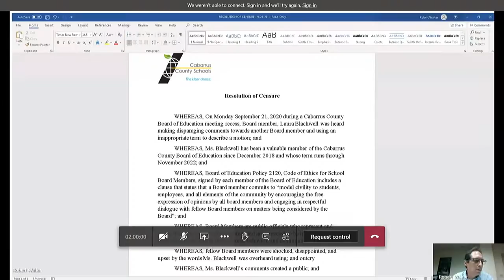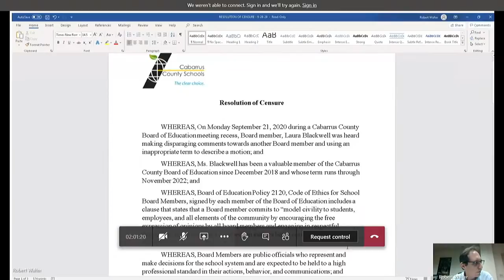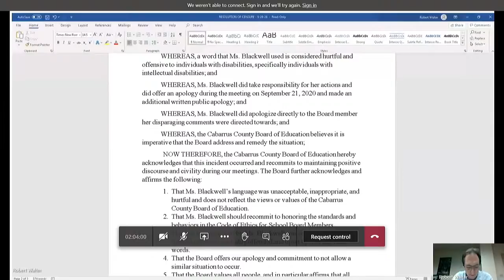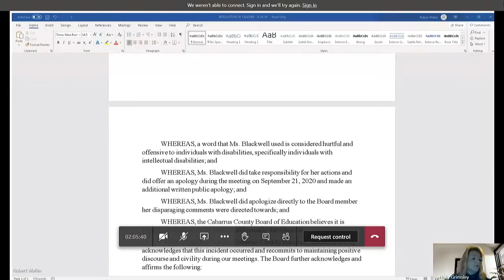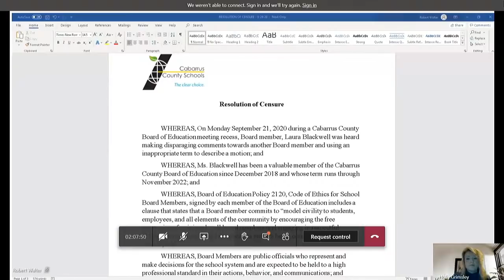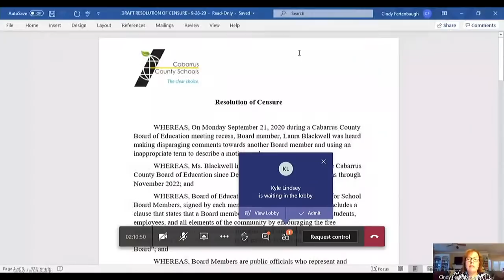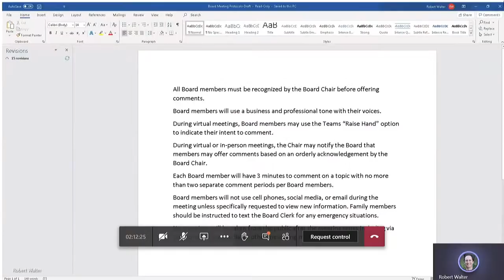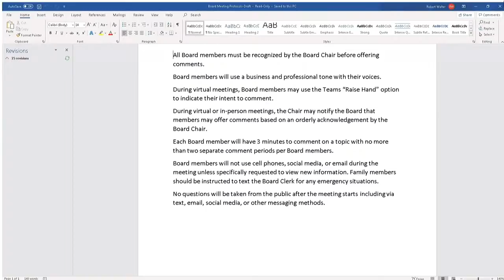Board of Education Called Meeting | Live Stream | Monday, September 28, 2020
LIVE Stream of the Cabarrus County Schools Board of Education Called Meeting Monday, September 28, 2020